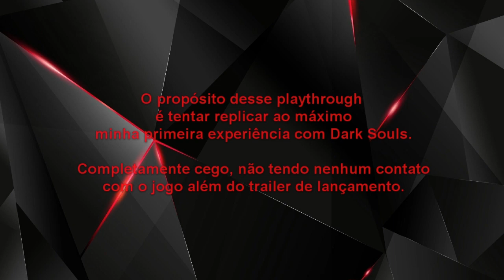Elden Ring - First Blind Playthrough - No Commentary - Part 128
Primeiro Playthrough de Elden Ring.